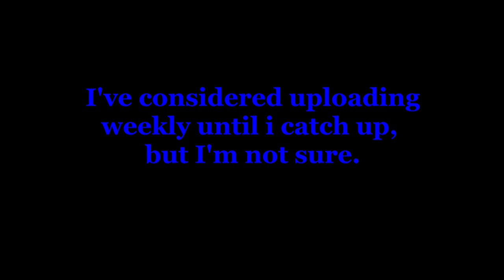I'M CRISPY, NOT CRUSTY | R002A1: THE DIG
I PROMISE I SHOWER.

Sorry for the weird upload schedule, It's going to get worse over the semester.
I'll keep up streaming over the semester, but i make no promises about my upload schedule. For the next month it'll probably be once a week before returning to twice a month, so enjoy it while it lasts.